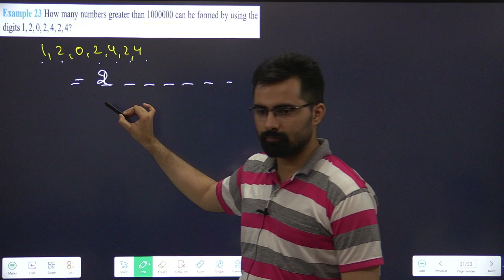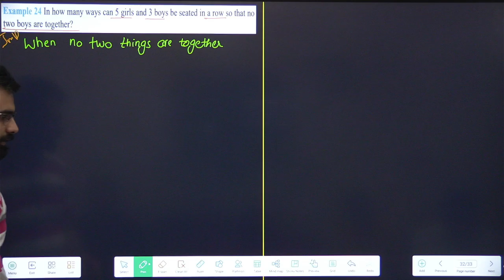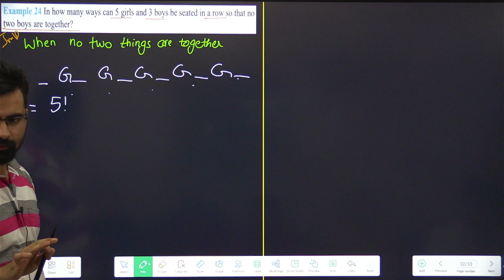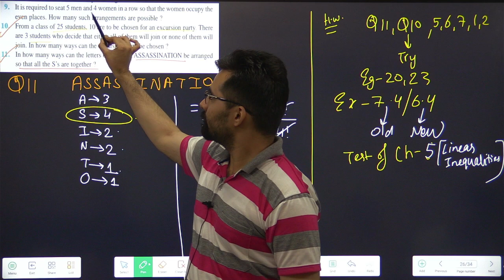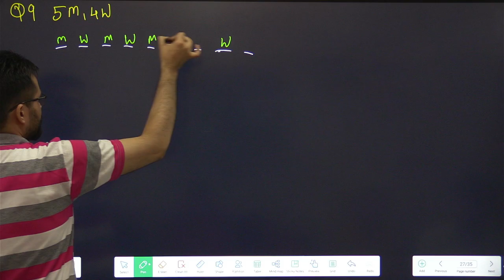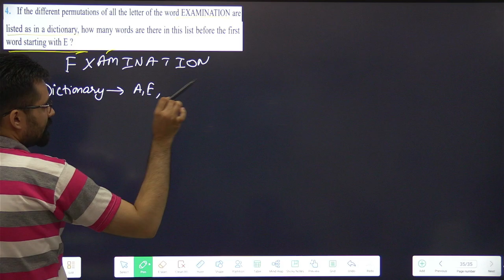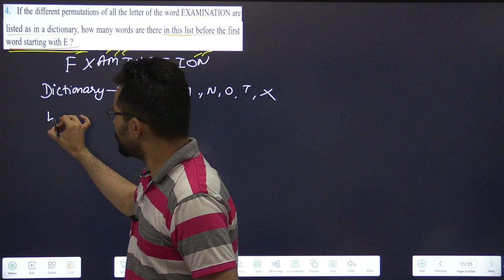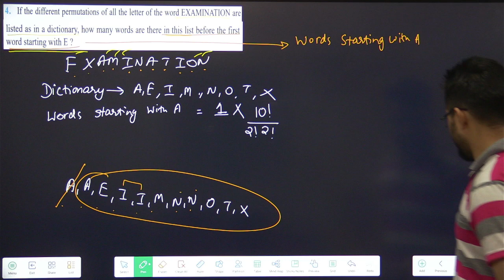Class 11 Permutations & Combinations | Miscellaneous Eg-23, 24, Q9, Q4 Part-15 | #05(2)